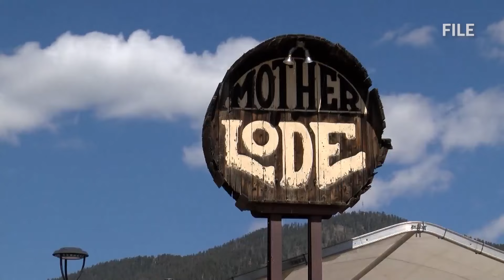Survey: Red River businesses lost money during Memorial Day weekend events